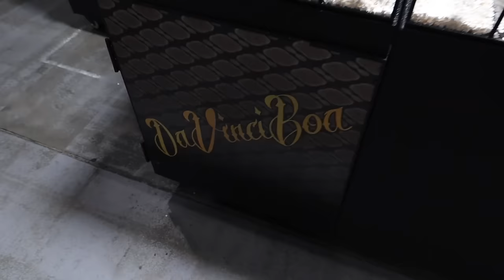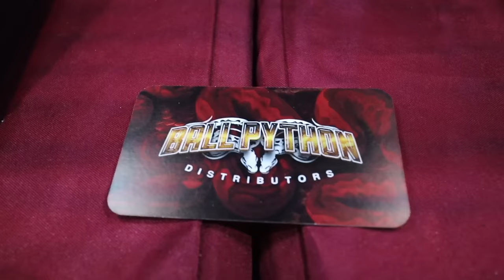TOURING A HUGE REPTILE CONVENTION!! **INSANE**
In todays video I take you all with me to walk around one of the largest reptile events out there! We saw so many different reptiles! hopefully you all enjoyed!!